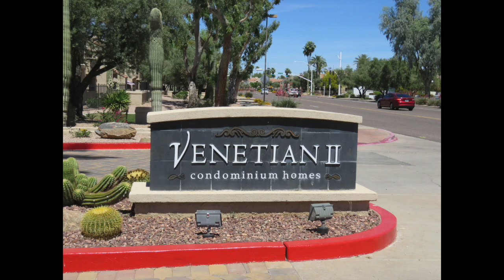10115 E Mountain View Rd #1039, Scottsdale AZ 85258, USA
Venetian II Condo in Scotts Ranch. 2 bdrm 2.5 bath with upgrades galore! Present owner has done the following in the last 4 years; Replaced kitchen cabs and granite countertops, vanity and counter in powder room, stainless steel refrigerator, range, dishwasher, double sinks and faucet.  Replaced windows with double pane low-e windows, all new window coverings and new patio door. This home has ceramic tile on the main level and carpet upstairs in bedrooms, one car garage with cabinets, and cool shaded patio with storage room.  Very solid HOA with reserve fund.  HOA has replaced roofs, painted exterior of all units, new asphalt and brick pavers on roadways, refinished pool furniture, added umbrellas and replaced community grills.  Subject unit is just short distance to pool and BBQ areas.

Call Ben Koerner with Realty Executives

Published by: Sydney Harbula